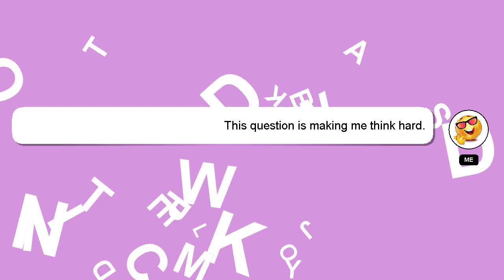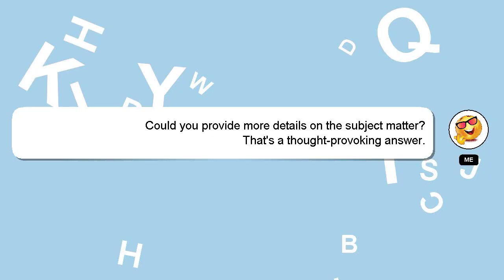How to edit bmp file?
A brief introduction of myself, Hey, I am Delphi. I am available to help you find solutions to your inquiries. - How to edit bmp file?

If you have specific questions that need answers, please don't hesitate to comment or chat with me. Your answer will be recognized and valued, and I will 'heart' it to show my appreciation.

*2 What we are experimenting :*